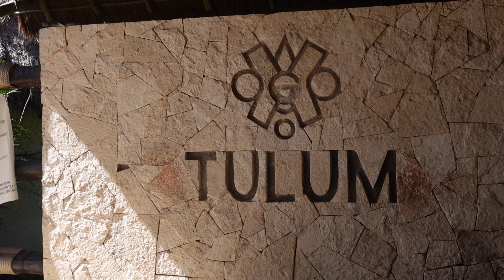vakantievlog 1 | Mexico | paspoorten kwijt | snorkelen tussen de roggen| gezellig op de kano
Hallo cherries🍒 ,

Ga je met me mee naar Mexico? De komende week zal ik jullie meenemen op avontuur in Mexico 🥰